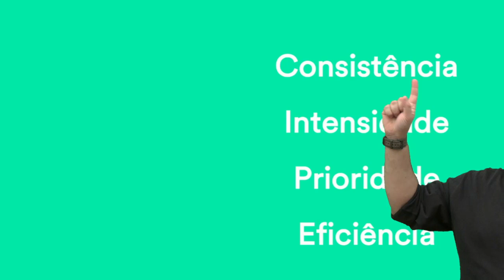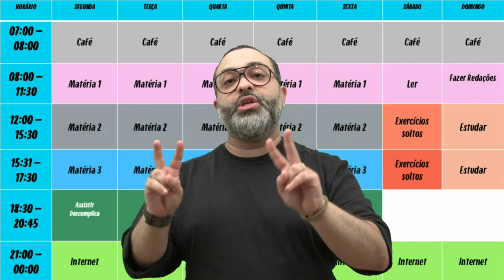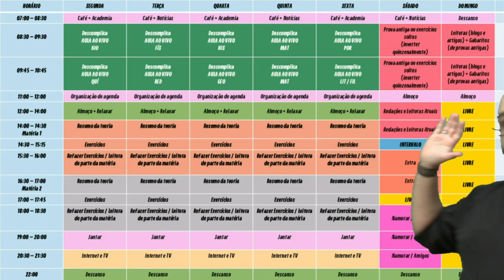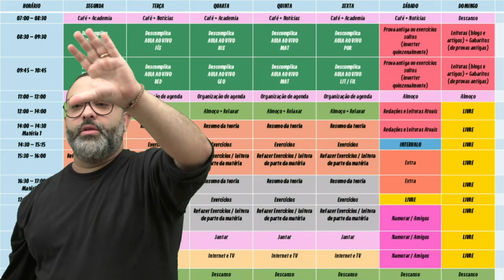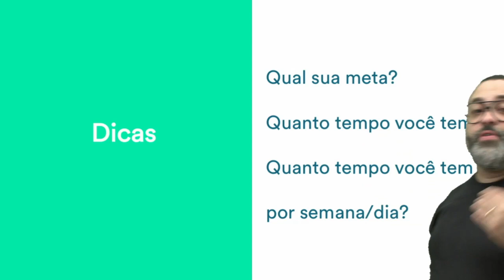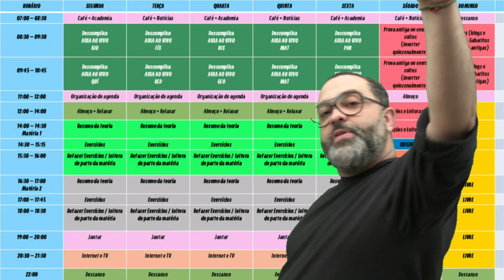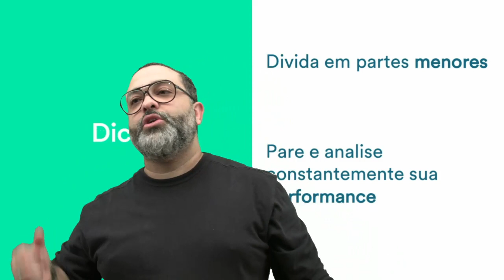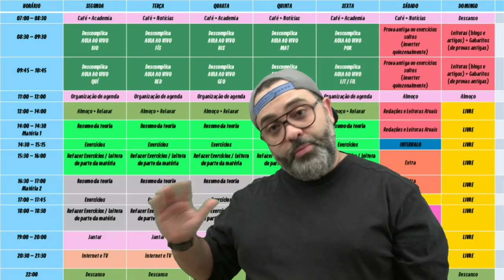[Descomplica - 27/06/16] Como Montar um Cronograma de Estudos Perfeito para Passar no ENEM